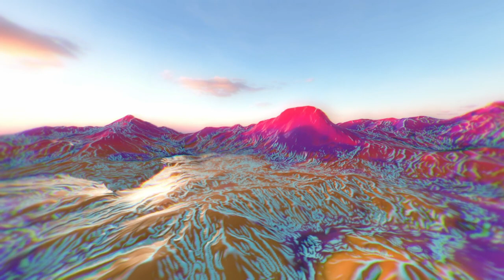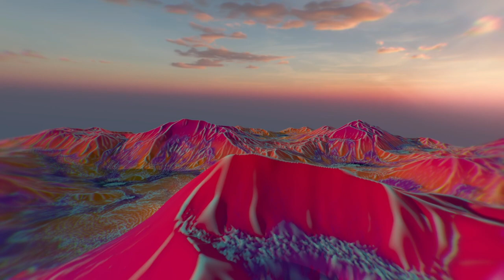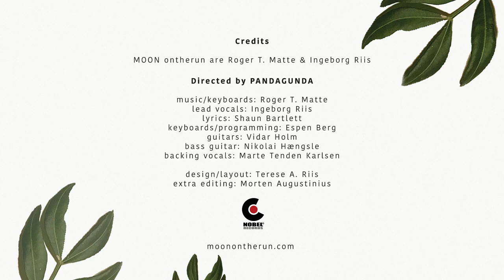MOON ontherun - Sun On My Horizon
MOON ontherun:
Ingeborg Riis: Vocals
Roger Thierry Matte: Keyboards

Additional musicians:
Vidar Holm: Guitars
Nikolai Hængsle: Bass
Espen Berg: Keyboards/Programming
Backing vocals: Marte Tenden Karlsen

Produced by Roger T. Matte, co-produced by Espen Berg

Lyrics: Shaun Bartlett
Label: Nobel Records